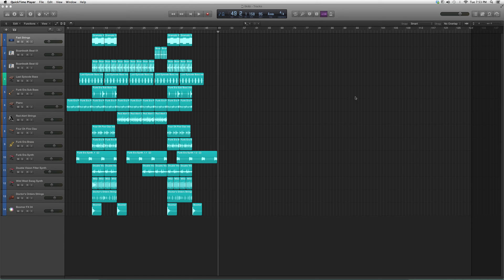80 How To Share Your Logic Pro Session To iTunes